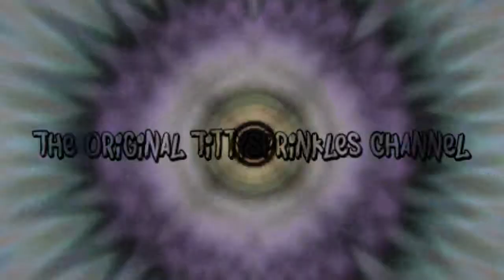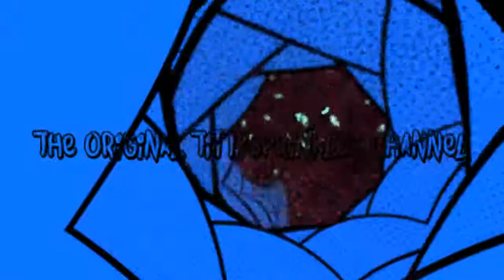Hallucinations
Credit - Guitarist - Mike Sejda